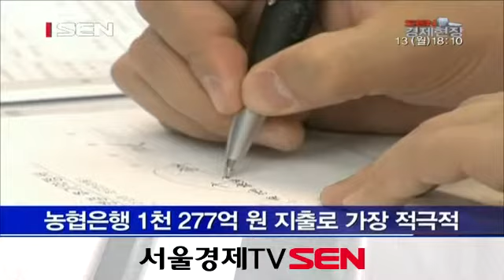국내은행 불황에도 작년 사회공헌활동에 6,990억원 지출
지난해 국내은행들이 순이익이 줄어든 와중에도 사회공헌활동 비용은 늘린 것으로 나타났습니다.
반면 외국계 은행들의 사회공헌 활동은 여전히 부진했습니다.
은행연합회에 따르면 국내 18개 은행과 5개 금융 유관기관은 작년 사회공헌 활동 명목으로 총 6,990억원을 지출했습니다.
이는 전년도 6,614억원 보다 5.4% 가량 증가한 것입니다.
저금리 및 경기둔화 등의 영향으로 은행권의 순익이 전년에 비해 26.1% 줄었지만 사회공헌활동에는 적극적이었습니다.
전 사회적인 사회공헌 강화 요구에 부응한 결과로 해석됩니다.
농협은행이 1,277억원을 지출해 가장 적극적이었고 국민은행, 신한은행, 우리은행, 하나은행 등이 뒤를 이었습니다.
외국계은행인 SC은행과 씨티은행은 각각 193억원, 143억원을 사용했는데 이는 자산규모가 더 작은 지방은행에 비해서도 한참 뒤쳐지는 것입니다.
부산은행과 대구은행은 각각 311억원, 253억원을 지출했습니다.